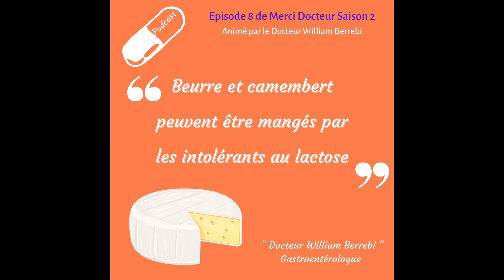Merci Docteur S2 - Histamine, lactose, etc : Détecter et traiter une allergie ou une intolérance ?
Toutes mes explications dans ce nouvel épisode de Merci Docteur !